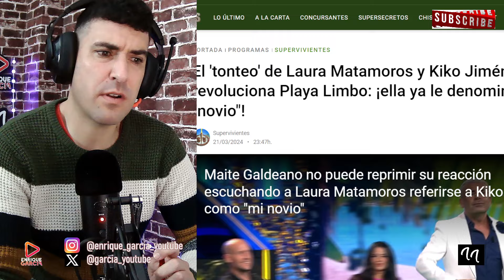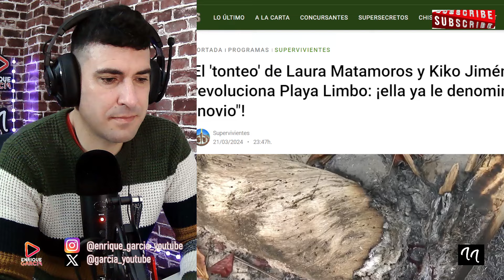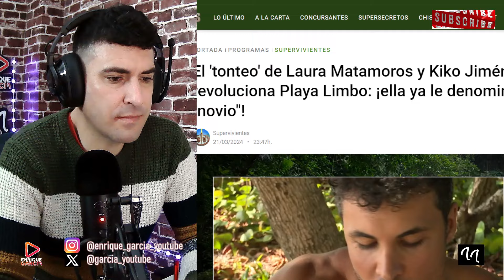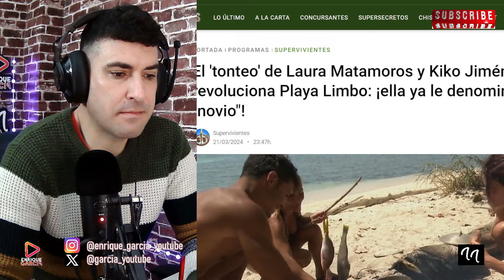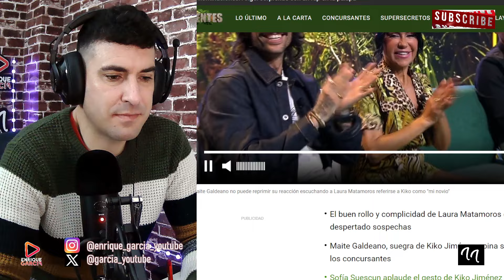SOFÍA SUESCÚN DE PIEDRA, POR EL TONTEO ENTRE KIKO JIMÉNEZ Y LAURA MATAMOROS EN SUPERVIVIENTES 2024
GRUPO WHATSAPP AVISOS DIRECTOS Y VÍDEOS👇
X @garcia_youtube
SI QUIERES SER INFLUENCER